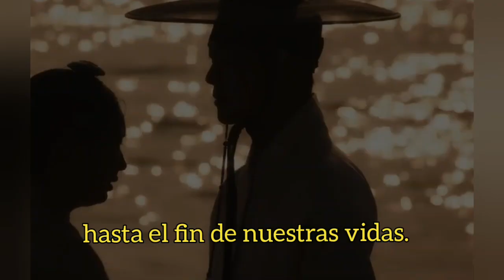My Dearest 연인 - OST - Kim Feel - Be my star 나의 별이 되주오 - subtitulada en español